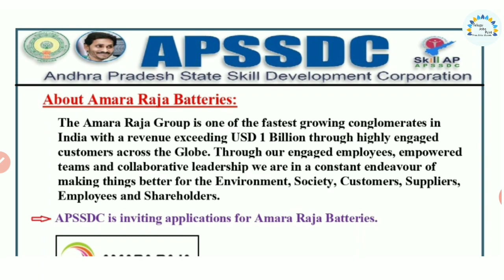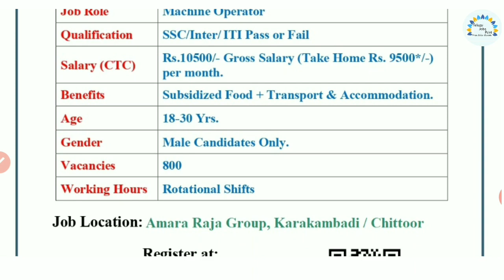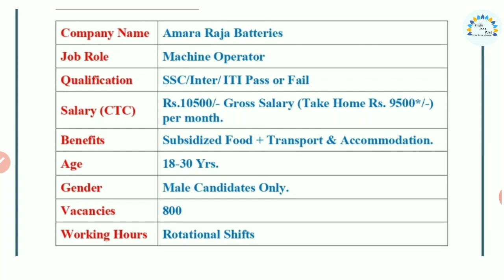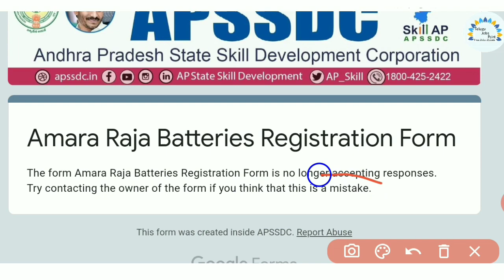SSC Pass/Inter/ITI Pass or Fail | APSSDC Latest jobs notification 2020 | ap latest jobs